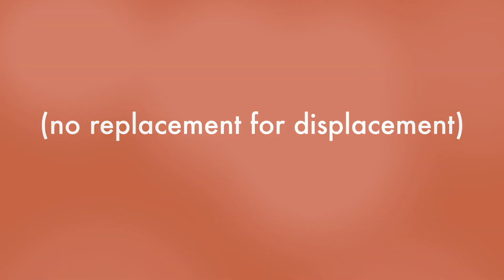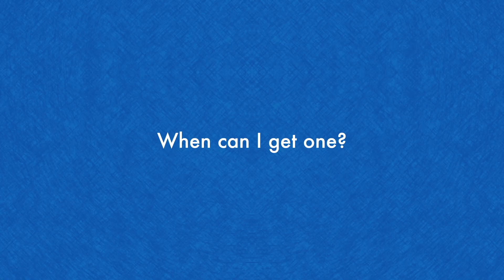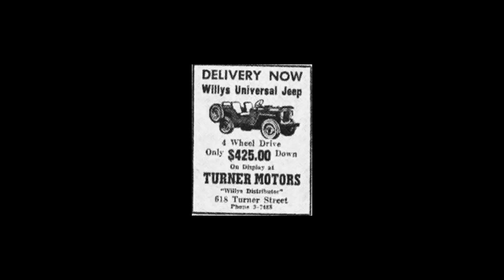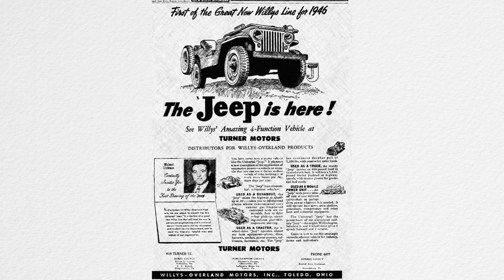A Brief History of the Jeep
Jeeps are the original military vehicle that everybody loved so much, it became a civilian. So whats the history of these? Do you care? I mean you clicked on this video bub.